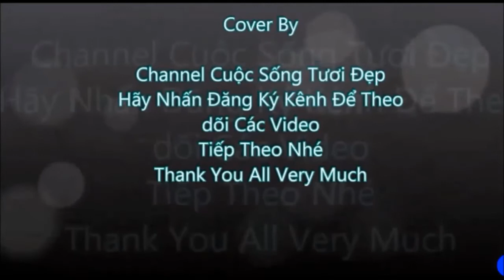DIY/Chế tai nghe Bluetooth tuyệt đẹp như thỏi son , từ thuốc điện tử bỏ đi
WellCome to  Beautiful Life PTZ
 Từ nay mình sẽ có thêm chuyên mục Khám phá Electronic ( điện tử )Mình sẽ nghiên cứu các mạch điện hay phục vụ cho cuộc sống chúng ta, du lịch Korea và cuộc sống Hàn Quốc cho mọi người biết về phong tục , ẩm thực và cảnh đẹp Korea nhé...

Khi các bạn comment mà không có trả lời xin đừng buồn vì tôi không hay biết , các bạn hãy Chat vào FaceBook Messenger nhé ... Cảm ơn các bạn đã xem clip ...